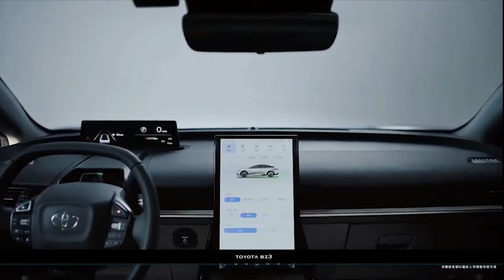2023 Toyota bZ3